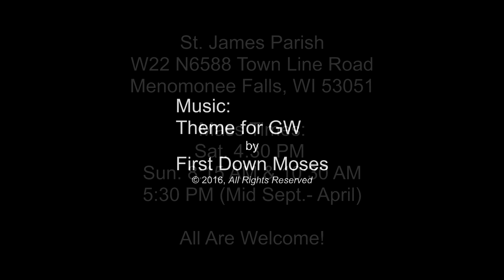A Parish Update With Deacon Sandy Sites - November 27, 2017